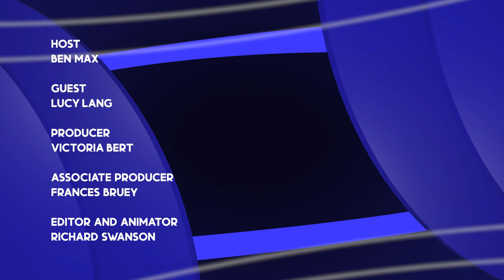Decision NYC: 2021 Manhattan District Attorney Candidate Lucy Lang Interview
MNN and Gotham Gazette is pleased to bring you this new series of interviews with the candidates running for office in NYC. These one-on-one conversations will help you get to know the candidates, learn about their backgrounds, platforms, and where they stand on key issues. Hosted by Gotham Gazette's executive editor Ben Max, this weekly show offers you in-depth one on one interviews with candidates running for office in New York City in 2021.

The 2021 New York City election season is poised to be the most significant municipal election in decades.  NYC primaries will be on June 22nd.

In this episode, Ben Max talks with LucyLang who is running as a Democrat to become Manhattan's DistrictAttorney.

Decision NYC with Ben Max airs Sunday at 9pm on MNN1 and MNN5.  Repeats on Friday at 6pm.